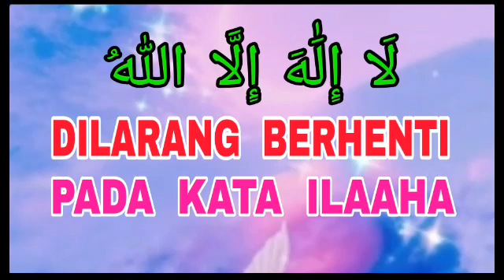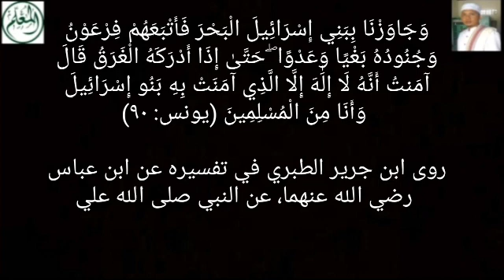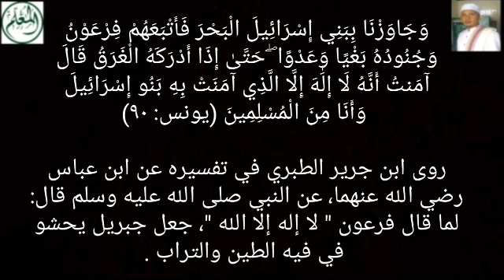LAA ILAAHA ILLALLAH - Dilarang Berhenti Pada Kata ILAAHA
Sarang-Rembang-Jateng
Pembina Al-Mu'allim Center
Jeungjing-Cisoka-Tangerang-Banten

وَجَاوَزْنَا بِبَنِي إِسْرَائِيلَ الْبَحْرَ فَأَتْبَعَهُمْ فِرْعَوْنُ وَجُنُودُهُ بَغْيًا وَعَدْوًا ۖ حَتَّىٰ إِذَا أَدْرَكَهُ الْغَرَقُ قَالَ آمَنتُ أَنَّهُ لَا إِلَٰهَ إِلَّا الَّذِي آمَنَتْ بِهِ بَنُو إِسْرَائِيلَ وَأَنَا مِنَ الْمُسْلِمِينَ (يونس: ٩٠)

روى ابن جرير الطبري في تفسيره عن ابن عباس رضي الله عنهما، عن النبي صلى الله عليه وسلم قال: لما قال فرعون " لا إله إلا الله "، جعل جبريل يحشو في فيه الطين والتراب